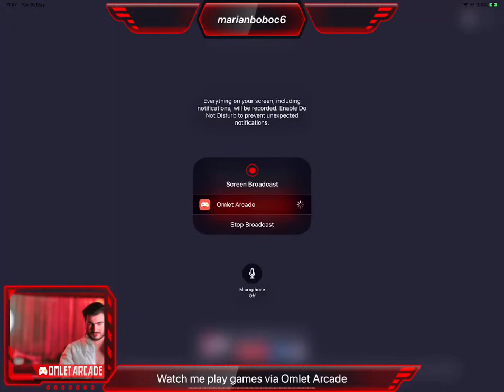Watch me play Honkai Star Rail 💌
𝗠𝗔𝗥𝗜𝗔𝗡 𝗕𝗢𝗕𝗢𝗖

TRAVEL WITH ME 𝟔 𝟐 𝟕
PLAY WITH ME 𝟔 𝟐 𝟕
ENJOY WITH ME 𝟔 𝟐 𝟕